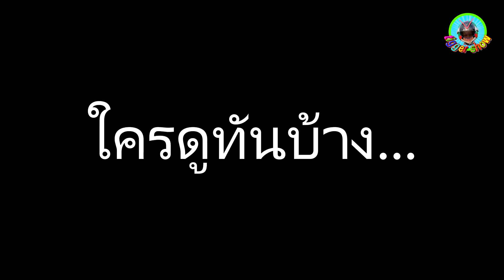ทิกเกอร์โชว์ l สุดยอดมายากล เมจิกสตรีท Magic street l ทิกเกอร์จอมป่วน Tigger show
คลิปนี้บันทึกไว้ตอนไปเที่ยวพัทยา ที่สตรีทวอลค์ มีโชว์มายากล ใครที่เคยดูช่วยกันบอกหน่อยนะครับว่าเค้าซ้อนไว้ที่ไหน ไวมากๆ